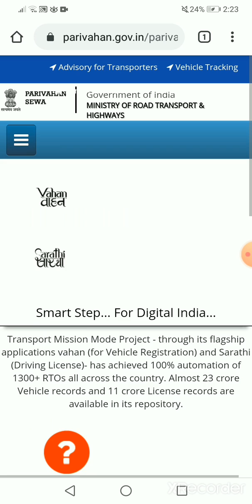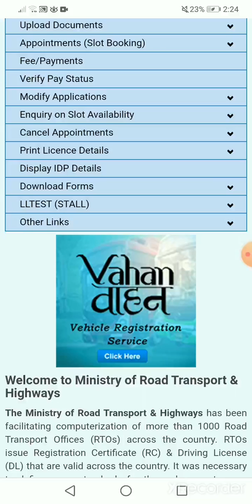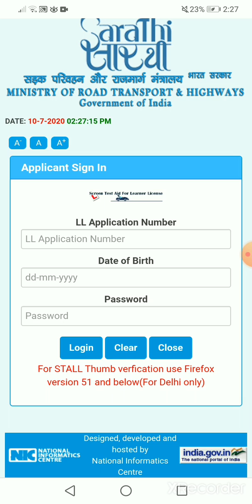ലേർനേഴ്സ് ടെസ്റ്റിനായി തയാർ എടുക്കുന്നവർ തീർച്ചയായും കാണുക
ഓൺലൈൻ ആയി. ലേർനേഴ്സ് ടെസ്റ്റ്‌ എങ്ങെനെ ചെയാം വീഡിയോ  കണ്ടു നോക്കു